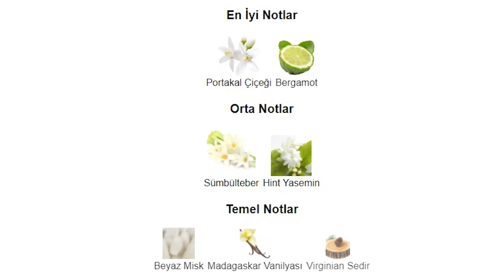Giorgio Armani My Way Parfüm Tanıtımı - Parfüm Tavsiyeleri Emre BOSLU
Merhaba Ben Emre BOSLU. Tüm Dünya Markası Parfümleri Sizler İçin Tekrar Yapıyorum. Parfüm Nasıl Yapılır Hakkında Bilgi Veriyorum. Parfüm Deniyorum, Test Ediyorum. Orijinal Parfümler İle Kıyaslıyorum. Parfüm Kalıcılığını Ölçüyorum. Piyasadaki Sahte Parfüm ve Tester Parfüm Adı Altında ve Kozmetik Alanında Yapılan Tüm Sahtekarlıkları Anlatıyorum.  @EMRE BOSLU  'yu İzlemeye Devam Edin.